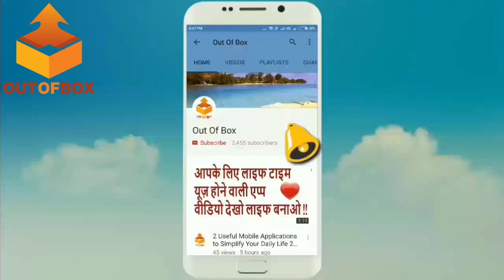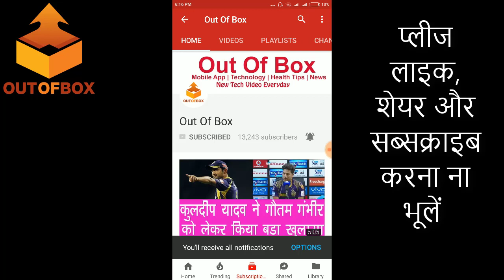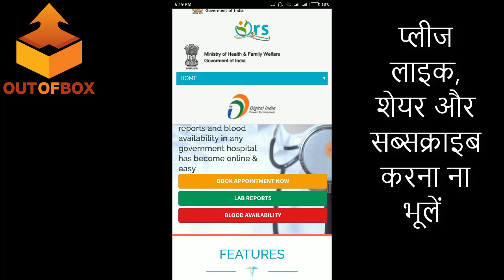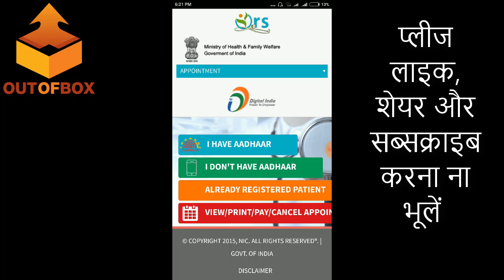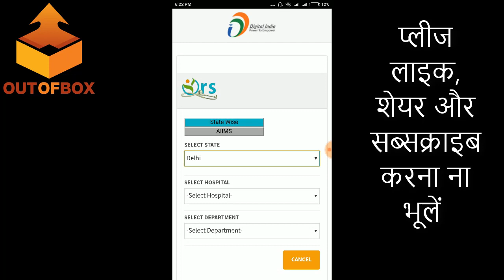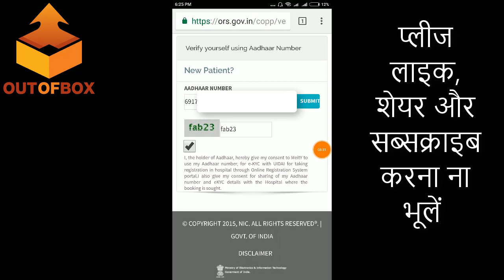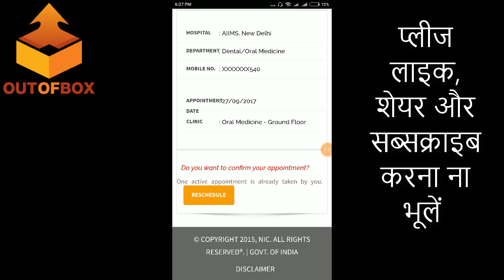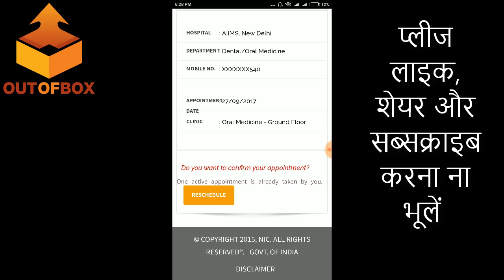How to Book Online Appointment in AIIMS Delhi In Hindi || How To Book Registration in AIIMS Hindi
Step By Step समझिए घर बैठे AIIMS Delhi अस्पतालों में Appointment लेने का तरीका

How to Book Online Appointment in AIIMS Delhi In Hindi With Very Simple Way 2017/2018

Join "Out Of Box" Through Social Media -

Taking Appointment in big government hospital like AIIMS, PGI Chandigarh,Lucknow, Bihar, UP and others is a big headache . You have to either take an appointment by phone or you have to physically go there.

Now getting an OPD appointment, lab reports and blood availability in any government hospital has become online & easy

how to book online appointment in Government Hospital
How To Online Hospital/Patient Registration/OPD Appointment Lab/Blood Report
How to Book Appointment Online at AIIMS
How To Book Appointment in Government Hospital Using Aadhar Card Online in Hindi
How to Book Appointment in Government Hospital Using Aadhar Card Online
How to book appointment in government hospital using your Aadhar card online In 2018
Online appointment with Doctor at AIIMS and Other Indian Government Hospitals In Hindi Video 2018
HOW TO BOOK APPOINTMENT FOR HOSPITAL
how to appointment in govt hospital in india like aiims hospital
How to take online appointment in Government Hospital like AIIMS In Hindi Video 2018
How To Book Online Appointment in All Government Hospital in Hindi